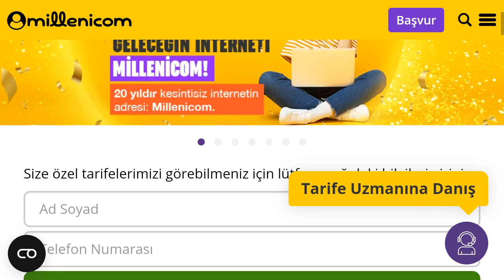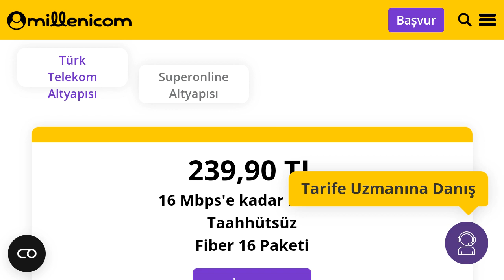Millenicom Abonelik Sözleşmesi Nasıl Doldurulur?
Merhabalar bu videomuzda sizlerle birlikte millenicom abonelik sözleşmesi doldurma nasıl yapılır sorusuna yanıt vermeye çalışıyoruz.İyi Seyirler Dilerim.

millenicom abonelik sözleşmesi imzalama
millenicom abonelik sözleşmesine ne yazılır